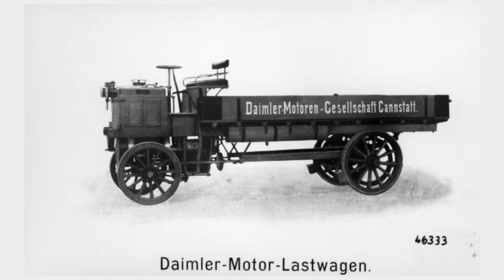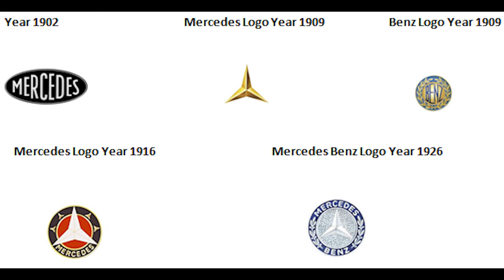First ever car on the roads Mercedes-Benz (Full History Pt3)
For this video, I will be covering about 6 major parts. 1888: Bertha Benz,
1895: Benz patent motorized omnibus, 1896: Daimler 4 hp truck, 1901: The first Mercedes,  The three-pointed star on all routes, 1926: Daimler-Benz AG.

► Credits for images used in the video from various sources

I hope you enjoyed this video and more to come.